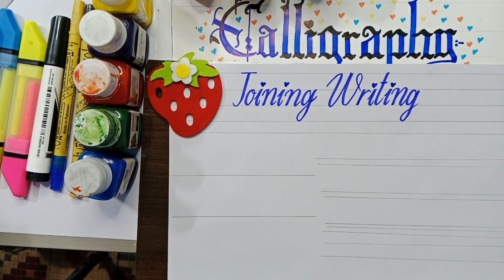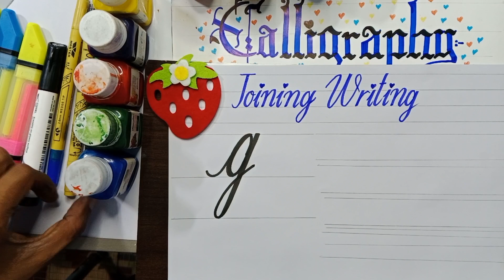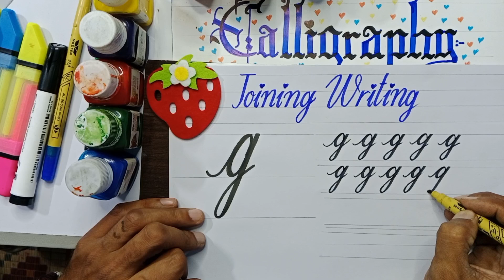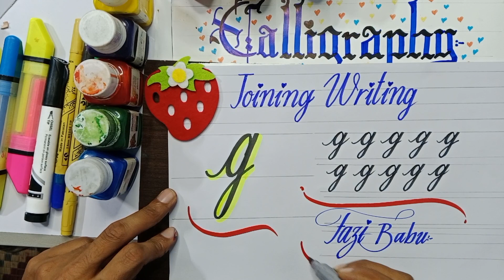FB.Artist trainer of Sialkot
permanent marker. double side markar.A4 paper color markar blue and black